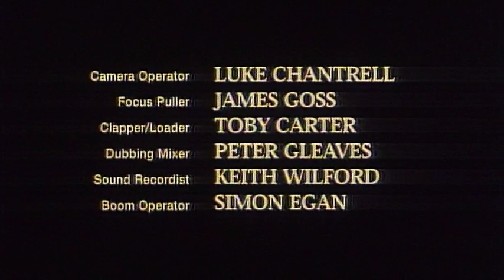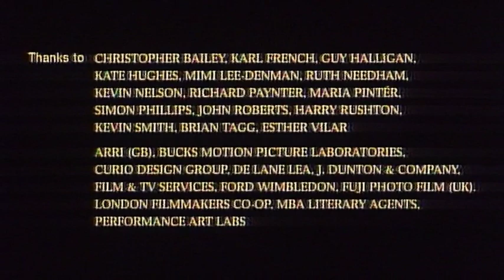Summer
A short film about the brief affair between a married man and his secretary.
With Caroline Lintott, Hugh Hayes and Lucy Davidson
Written and directed by Martin Wagner